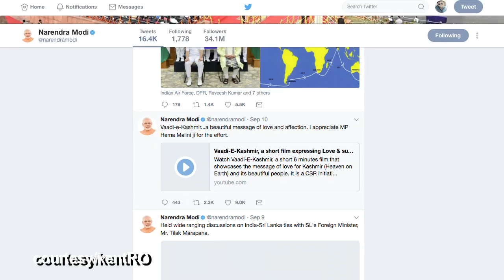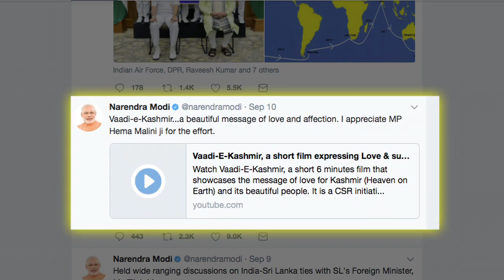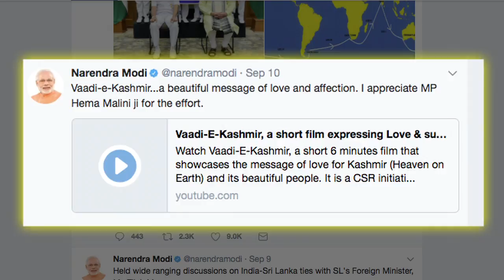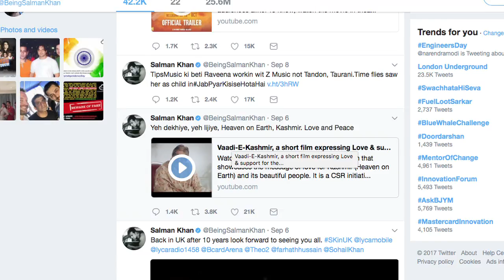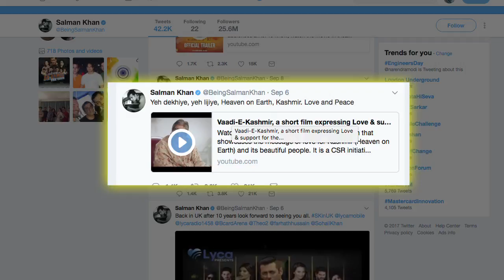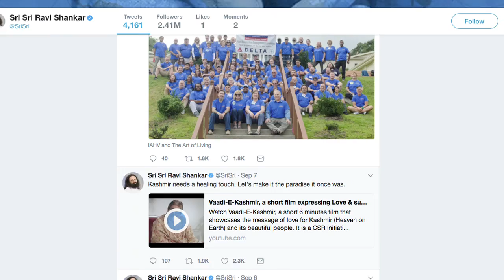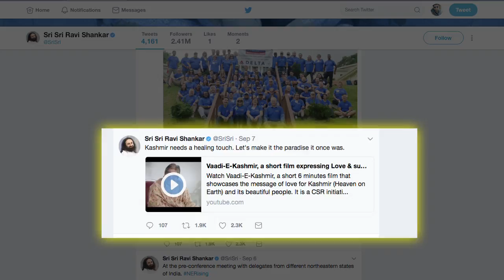PM Modi to Salman Khan, celebs join to SUPPORT Kashmir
Spreading the message of oneness and love for our sisters and brothers in Kashmir from your sisters and brothers across this beautiful nation, Kent RO has released a video for the same. Supporting this initiative are some famous faces, one, the Prime Minister on India himself Narendra Modi, Amitabh Bachchan, Salman Khan, Hema Malini among many others.